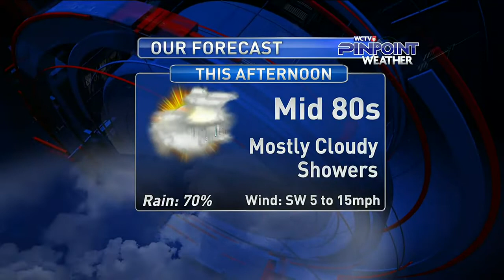Video Forecast, Friday 7.2.21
Plenty of showers today and all weekend, and an early morning breakdown of ELSA